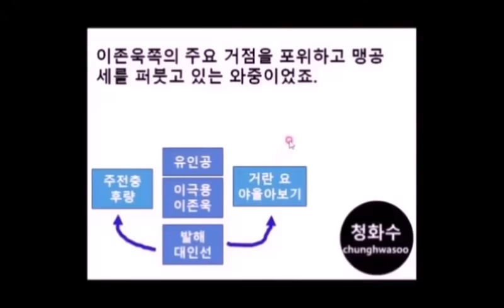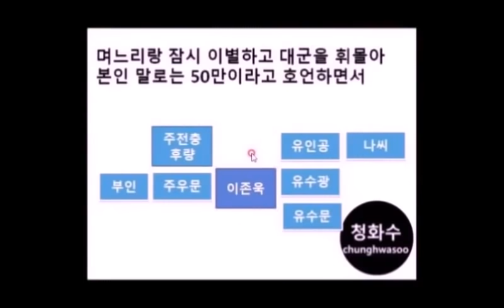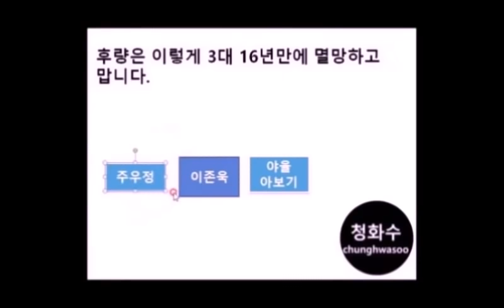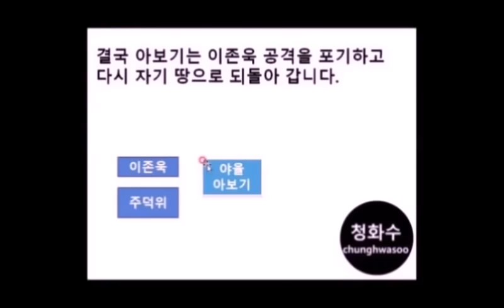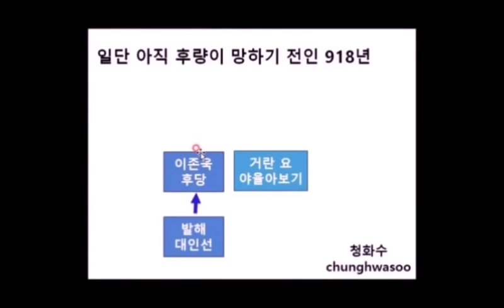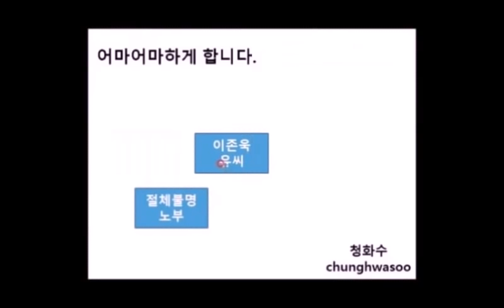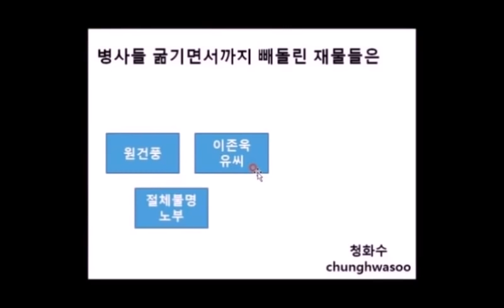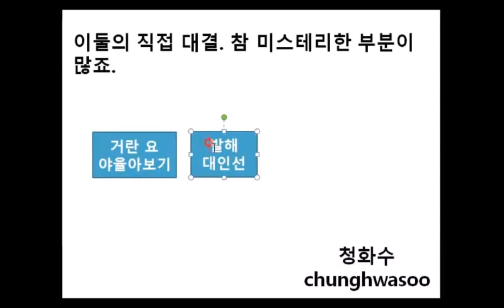발해 최후를 둘러싼 이야기들